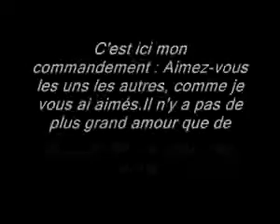Les actes changent une vie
Bonne video du frere Philippe que je fait partagé car tres enrichissant sur la vie chrétienne et sur le changement en Yeshua notre sauveur